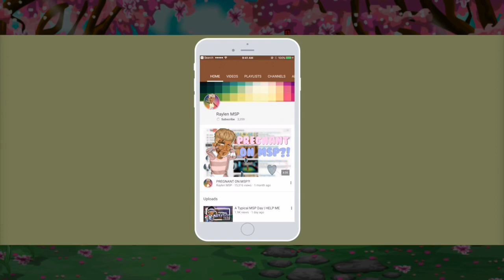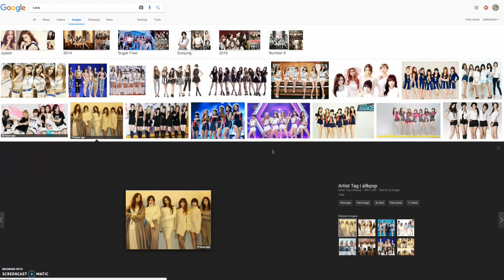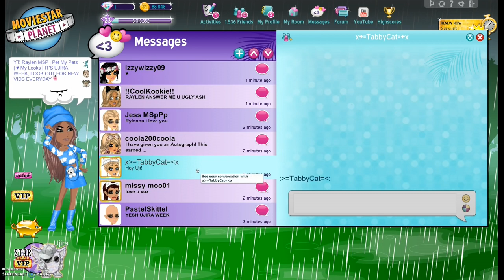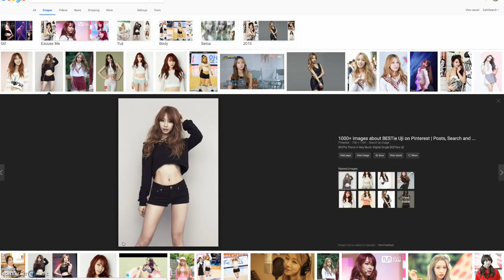RAINY DAYS THEME | KPOP AND MSP BREAK